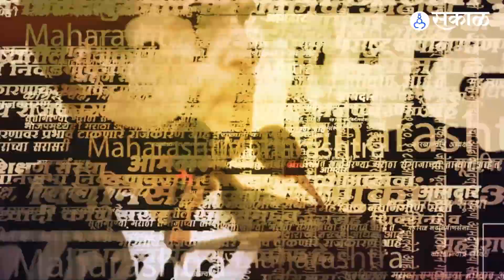Sharad Pawar यांचा डाव, Dhananjay Munde यांना जड जाणार?, राष्ट्रवादीत प्रवेश केलेले Baban Gitte कोण?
अजित पवारांच्या बंडा नंतर आता शरद पवारांनी महाराष्ट्र दौरा सुरू केला आहे येवल्यात झालेल्या सभेनंतर बीडमध्ये प्रचंड मोठी अशी सभा पवारांनी घेतली या सभेमध्ये परळीतील एका नेत्याने राष्ट्रवादी काँग्रेस शरद पवार गटांमध्ये प्रवेश केलाय ज्यामुळे अर्थातच धनंजय मुंडे यांची डोकेदुखी वाढलं असं बोलले जाते नेमकं प्रकरण काय आहे कोण आहे तो नेता ज्यामुळे धनंजय मुंडेंचं टेन्शन वाढले जाणून घेऊया या व्हिडिओच्या माध्यमातून